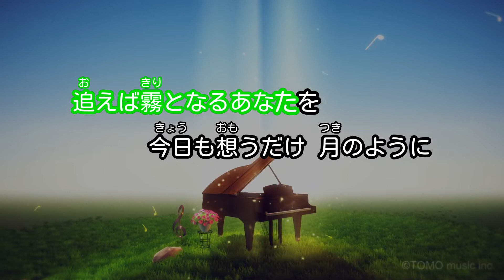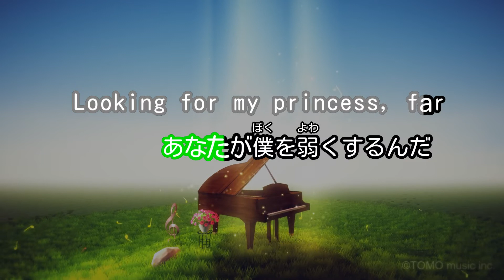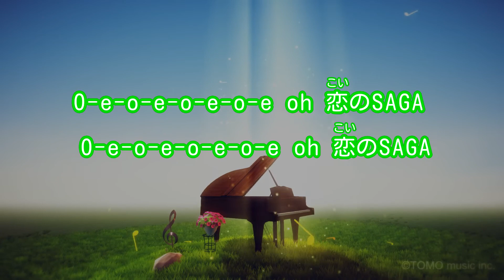【ガイドなし】KAGUYA/NEWS【カラオケ】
作詞：MOZZA / 作曲：take4
2015年01月07日リリース